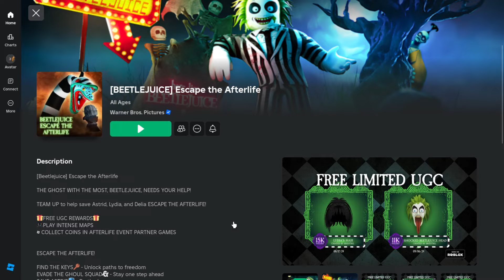Free Limited UGC - Lydia's Wedding Dress (sold out 🚫)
▼▼Game link▼▼

▼▼Item link▼▼
(Lydia's Wedding Dress) *12,000 stock*